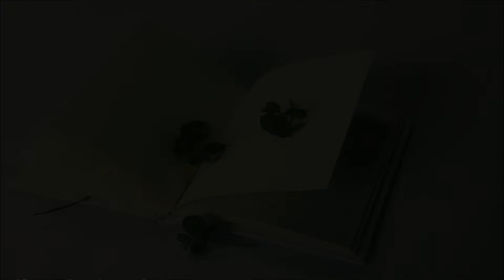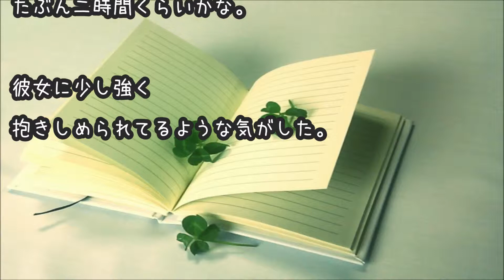【泣ける話】私の頭の中の消しゴム 感動実話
彼女が若年性痴呆になった。

物忘れが激しくて、

夜中に突然昼ご飯と言って

料理を始めたり、

私はあなたの妹なのと言ったり。

変だと思い病院に行ったら、

痴呆症だと言われた。